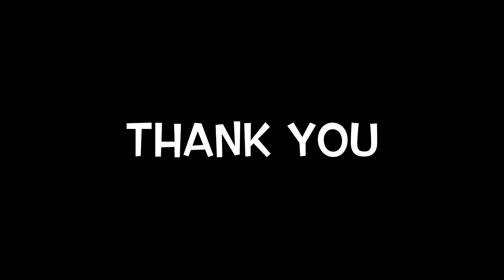Elvis Presley - Can't Help Falling In Love - Kala Ka-Ktge-c Ukulele Cover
support me